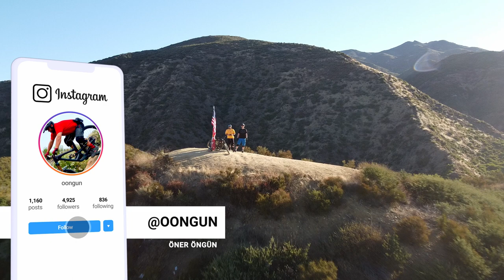EĞLENCELİ BİR MTB İNİŞİ 💥(DJI MAVIC MINI)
iyi seyirler:)

Birbirinden profesyonel ekipmanlarla 4K ve Full Hd videolar artık youtube üzerinden sizlerle buluşacak.

Kullandığımız iki farklı açi kaydeden "GoPro Hero8’’ , Mavic Mini ve Skydio takip dronelari ile  kamera ekipmanları ile elimizden gelen en iyi çekimleri yapıp sizlere ulaştırmaya çalışacağız.